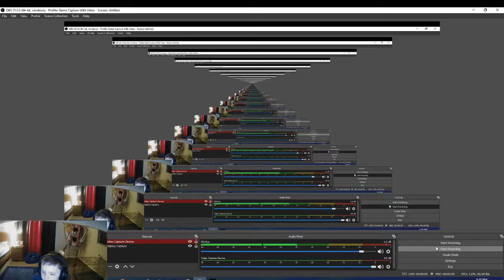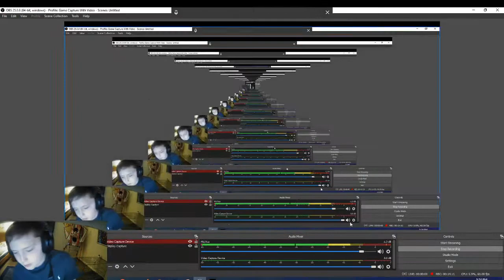Back In MWSW-Minecraft